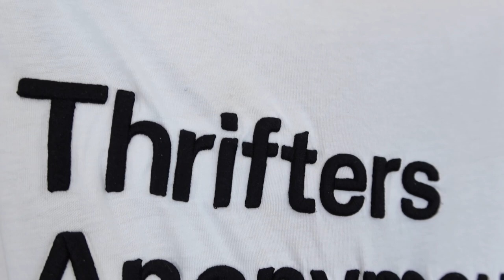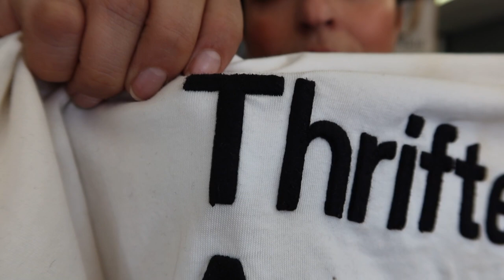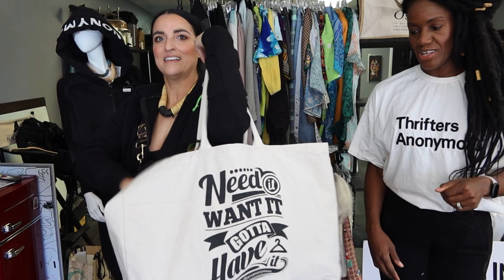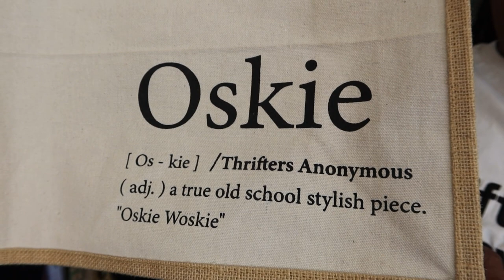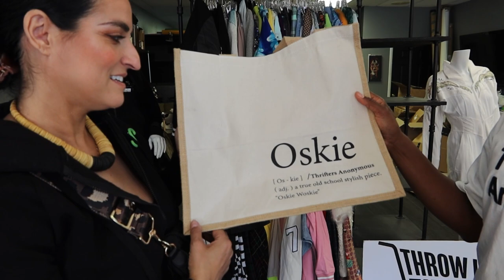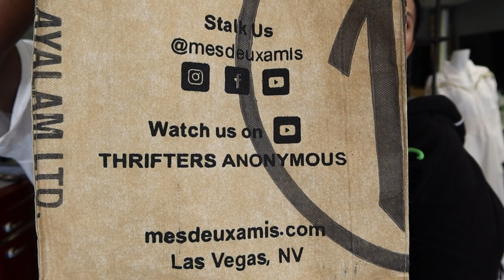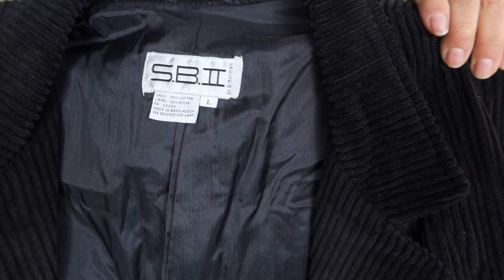COME THRIFTING WITH US INSIDE OUR BOUTIQUE + TRY-ON Everything will be for SALE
Our Exclusive Line by Mes Deux Amis The Anonymous Collection Launching June 9th 2pm PST